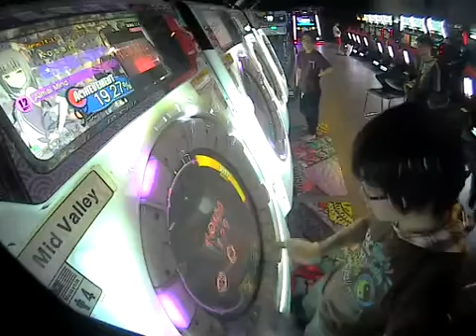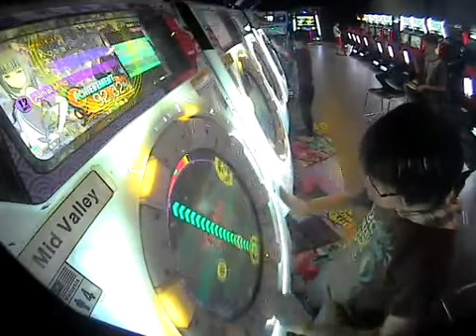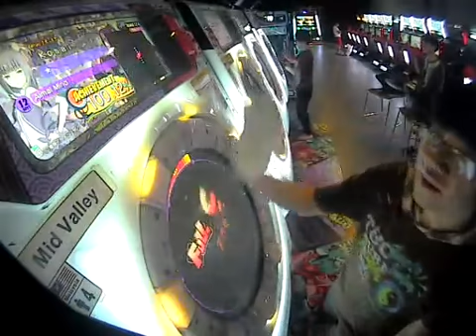[maimai] Aimai Mind (MASTER) - 100.12% FC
I like the EACH spin of this song..